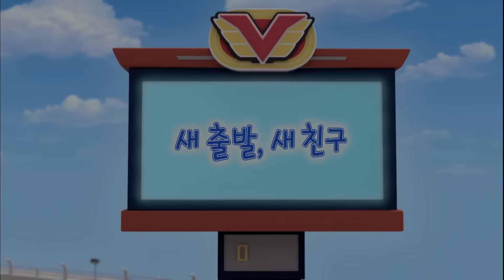브루미즈 시즌2 EP 01 새출발, 새친구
루시라는 새로 온 예쁜 경주용 자동차에 반한 스피더. 페라는 자신도 경주용 자동차가 되면 스피더의 관심을 되돌릴 수 있을 거라 생각하고 몸을 개조한다. 스피더가 루시에게 자신을 흉봤다고 생각한 페라는 참담한 기분이 든다. 하지만, 스피더가 진흙탕에 빠진 페라를 구하러 오고, 스피더와 얘기를 나눈 페라는 오해도 푼다. 스피더도 루시에게 정신이 팔려 옛 친구들에겐 무관심했던 자신을 반성한다.